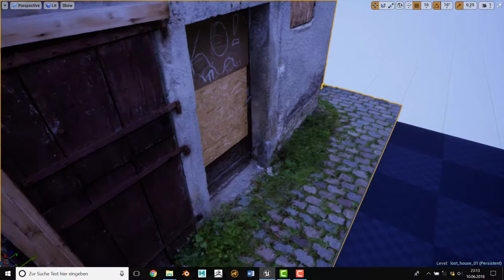Herrenberg old Building 3D Scan